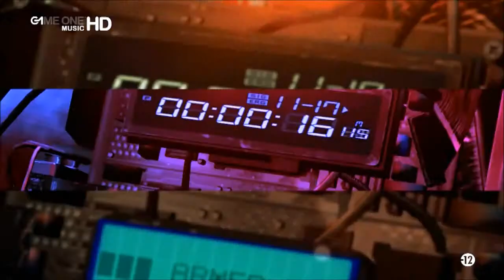85# [Splinter Cell: Blacklist] Kany West - Blood on the leaves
Gameclip de Splinter Cell®

Musique par Kanye West©

Tous les droits leurs sont réservés.